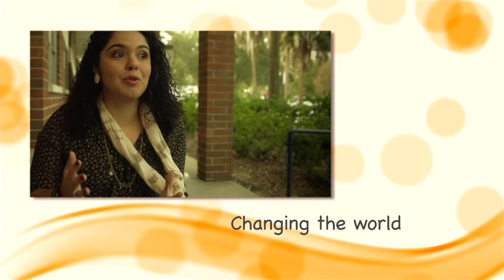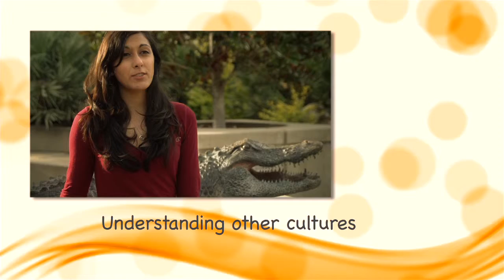"Florida Tomorrow"—Impact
This video communication tool was created for the University of Florida to mark the close of their "Florida Tomorrow" campaign.  Through the creative use of young "future Gators" combined with comments from leadership, current students, and key stakeholders, this piece celebrates the $1.7 billion raised during the campaign and demonstrates the impact that such generous support makes.  This segment strikes a perfect balance between the fun, light-hearted comments of 5 year-olds and the very real importance of the amazing work taking place at the University of Florida to deliver a message that is right on the mark.